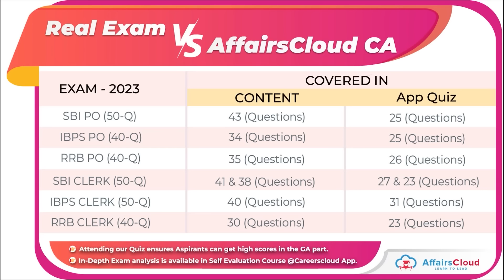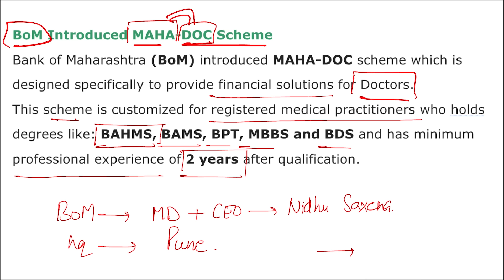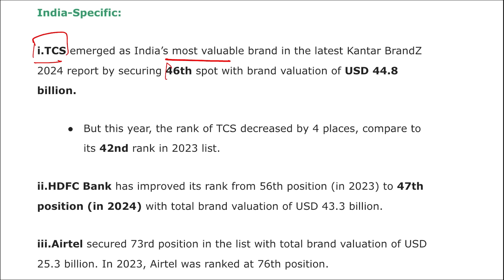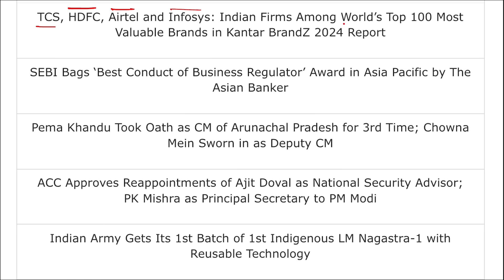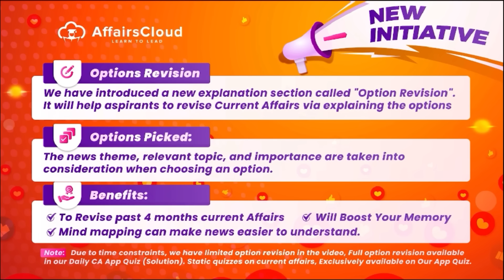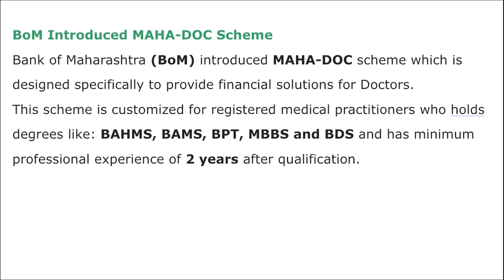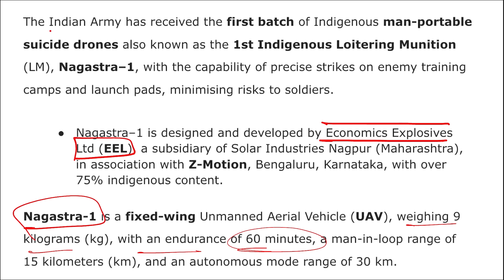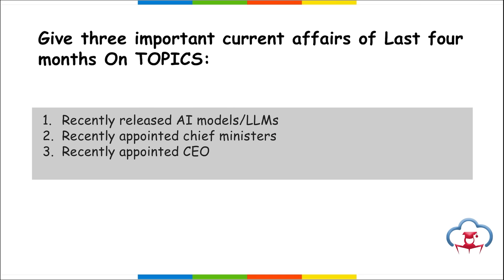15 June Current Affairs 2024 | Daily Current Affairs | Current Affairs today English and Hindi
📚We will cover all related current affairs for these topics:
- National News
- International News
- Banking Current Affairs
- Important Appointments
- Economy News
- Government Schemes
- Sports Current Affairs
- Defense News
- Static GK
- Awards
- Books
- Obituary
- Important Days